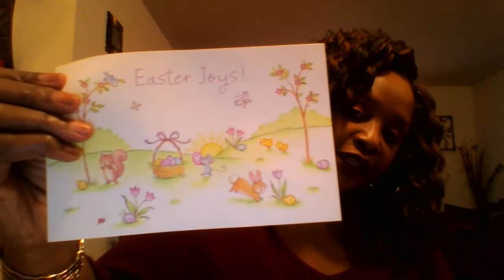Prize mail From MKB lady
In this video I am sharing some really nice prize mail from MKB lady. Thank you MKB lady!